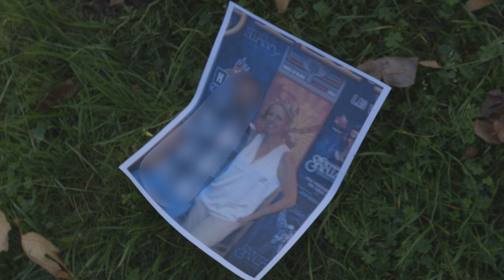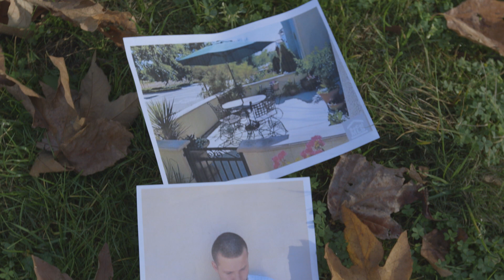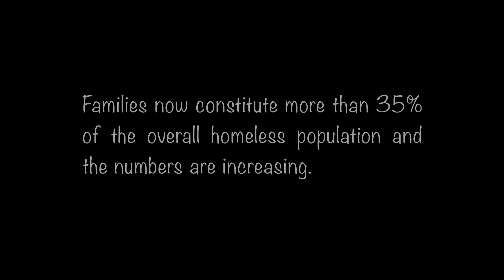Tania: homeless, not hopeless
I had the chance to interview Tania, and while she isn't the typical "face" of homelessness, her story isn't unique. Families represent the fastest growing groups of the homeless population in the United States. Among homeless families, 90 percent are female-headed. Most homeless families in the United States are led by a single mother without familial support and material resources.